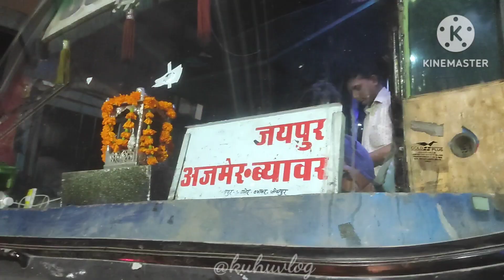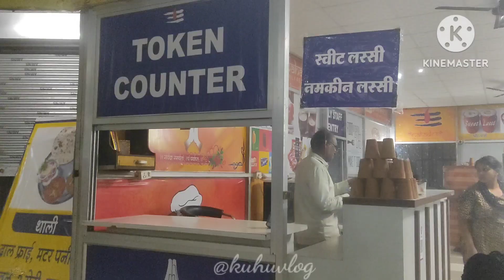दिल्ली से अजमेर शरीफ | Delhi se Ajmer sharif by bas | vlog by kuhu Singh | bye bye Delhi